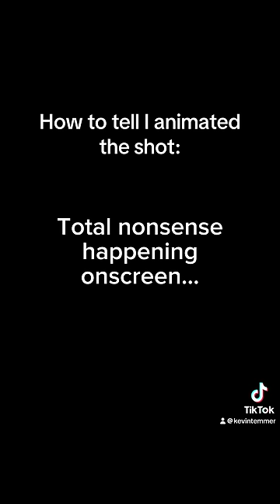How To Tell I Animated The Shot